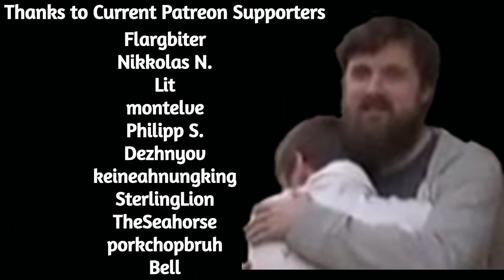Forsen AI TTS Donations #3 (Hearthstone)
if you want to support me:
(Current supporters: Nikkolas N., Bell, John D., Philipp S., Lit, Dezhnyov, montelve, porkchopbruh, SterlingLion, TheSeahorse, keineahnungking, Bystander, Flargbiter)